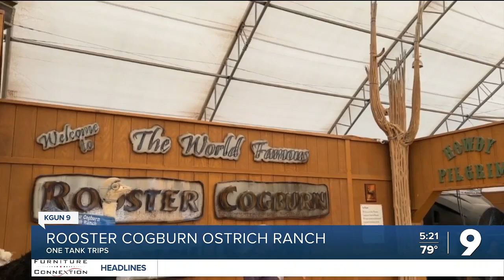One Tank Trips: Rooster Cogburn Ostrich Ranch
Here is a look at our first stop on our new segment One Tank Trips with a look at the Rooster Cogburn Ostrich Ranch